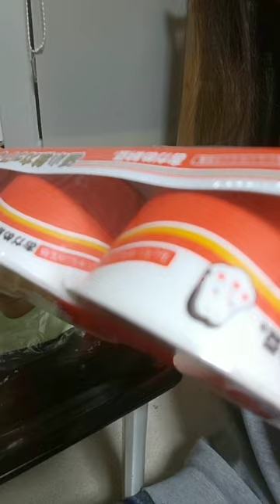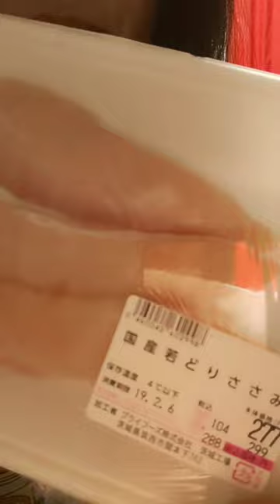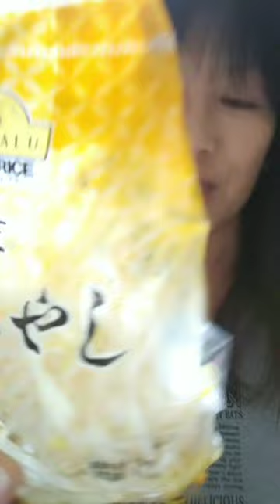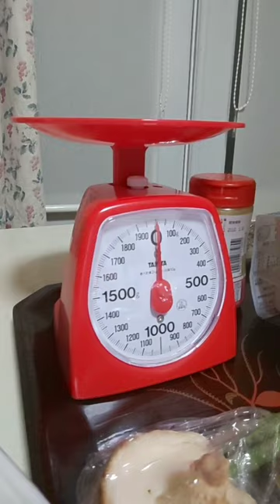ダイエット食の説明です(#^.^#)